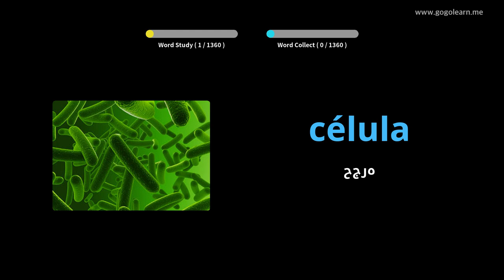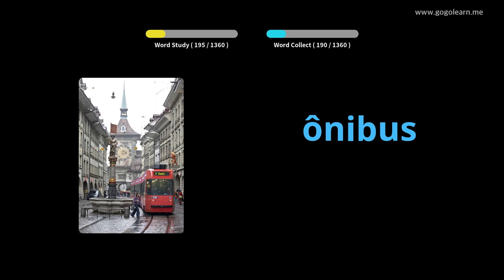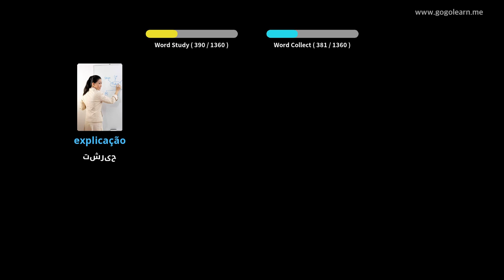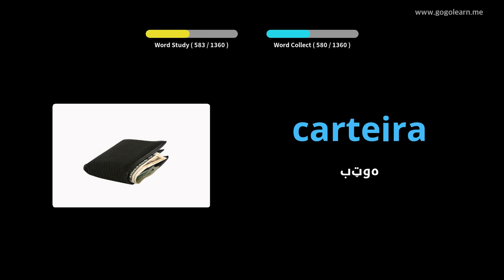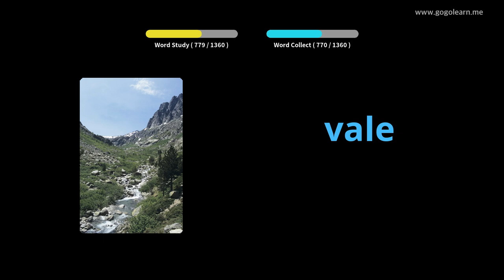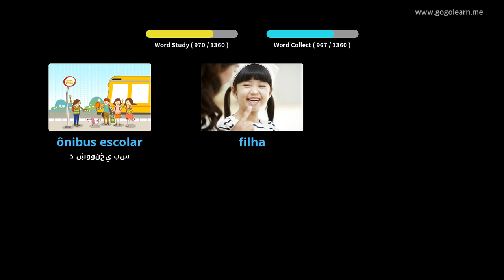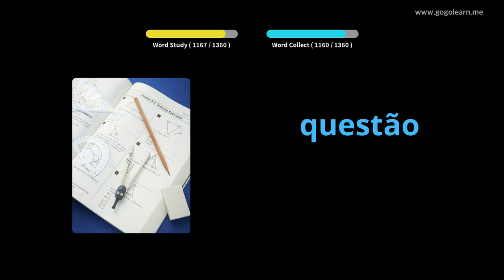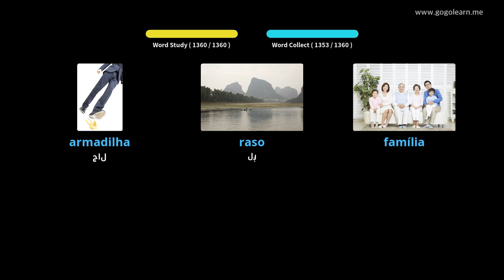د پرتګالي لغت لومړنی | Golearn